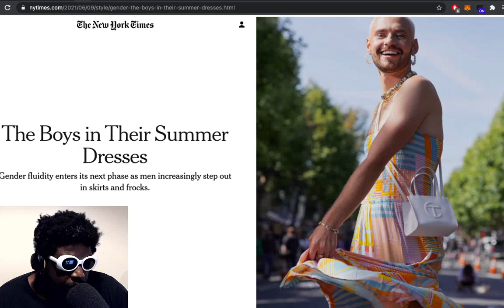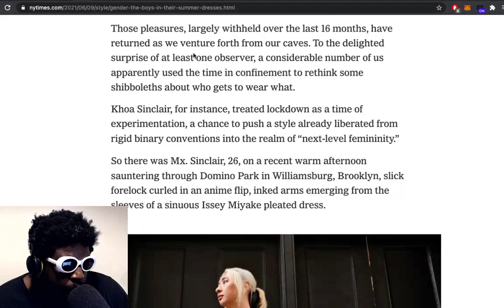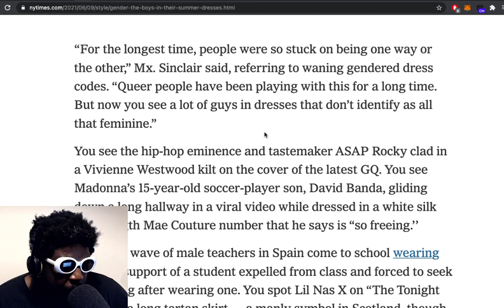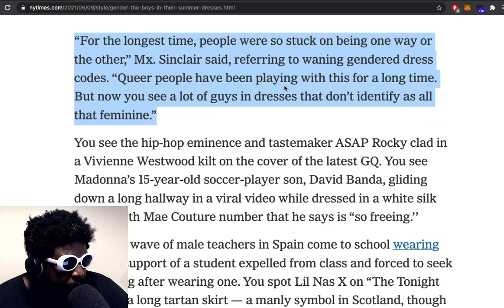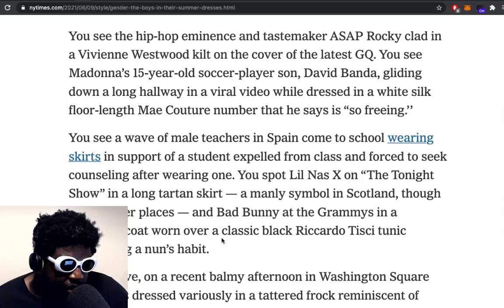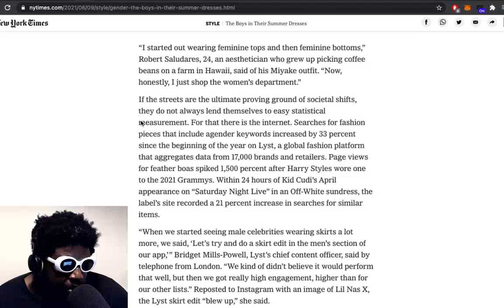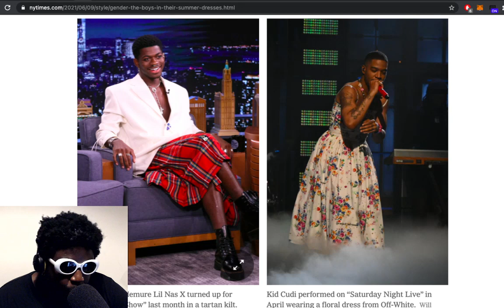The New York Times: "Gender fluidity enters its next phase"